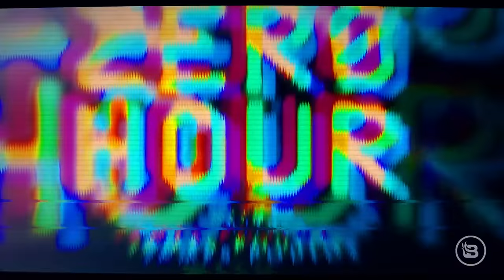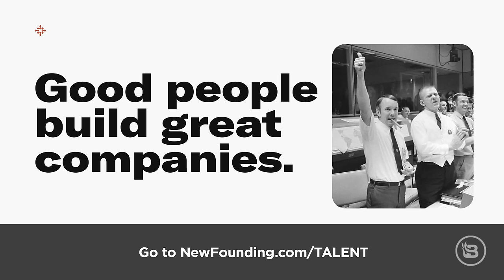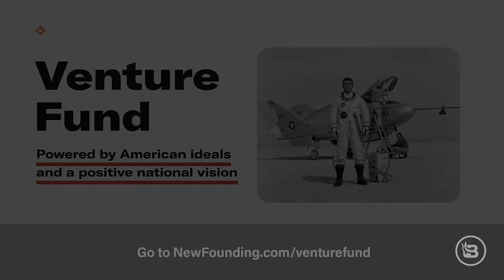Why Your College Degree Is OVERRATED | Mike Rowe | Zero Hour | Ep 38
Mike Rowe, founder of the mikeroweWORKS Foundation and host of "Dirty Jobs," joins James Poulos to discuss America’s societal challenges, such as the lack of trust in our institutions and the call for political reform. Despite Generation Z being the most educated generation yet, they have a pressing need to reassess educational priorities. Will the future workforce be able to keep up with changing technology and artificial intelligence? By prioritizing vocational skills, trade schools, apprenticeships, and supporting initiatives such as mikeroweWORKS Work Ethic Scholarships, we can empower future generations, ensuring they are equipped for success in the workforce.

Apply for the Work Ethic Scholarship: Work Ethic Scholarship

- Invest in the New Founding Fund
Join the New Founding Talent Network. Find your next hire.